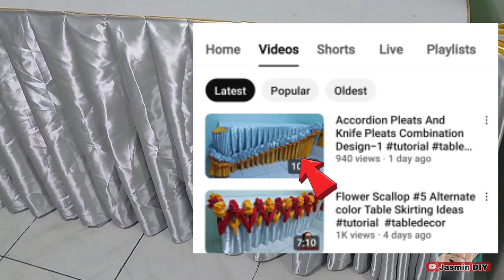Design 6 Accordion Pleats and Khifepleats Combination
backdrop decoration ideas,
backdrop stand,
backdrop diy,
backdrop ideas,
backdrop stand diy,
backdrop stand setup,
backdrop decoration,
backdrop design,
backdrop curtain ideas,
backdrop arch,
backdrop arch diy,
backdrop arch panels,
backdrop at home,
backdrop and balloon garland,
backdrop assembly,
backdrop arch wall,
backdrop alternatives,
arch backdrop,
arch wall backdrop,
artificial flower backdrop,
arch backdrop decoration ideas,
backdrop balloon decoration,
backdrop board diy,
backdrop business,
backdrop birthday decoration ideas,
backdrop balloon decoration ideas,
balloon garland tutorial backdrop,
balloon backdrop tutorial,
balloon backdrop,
birthday backdrop ideas,
baby shower backdrop ideas,
birthday backdrop,
balloon backdrop decoration ideas,
birthday backdrop decoration ideas,
balloon garland on backdrop stand,
baby shower backdrop,
backdrop card tutorial,
backdrop curtain decoration,
backdrop cloth decoration,
backdrop curtains,
backdrop cloth decoration ideas,
backdrop cover,
backdrop cloth,
circle backdrop balloon decoration,
curtain backdrop,
collapsible backdrop,
circle backdrop,
backdrop draping tutorial,
backdrop decoration ideas for pooja,
backdrop decoration ideas for birthday,
backdrop decoration ideas for wedding,
backdrop decoration ideas diy,
diy backdrop stand,
diy arch backdrop,
diy backdrop decoration ideas,
diy photo backdrop,
diy wedding backdrop,
diy wedding backdrop decoration,
diy party backdrop,
backdrop event design,
engagement backdrop decorations,
easy backdrop decoration ideas